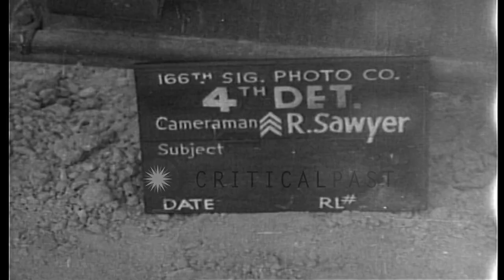United States 127th Field Artillery Regiment soldier fires a 155 mm Howitzer in ...HD Stock Footage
United States 127th Field Artillery Regiment  soldier fires a 155 mm Howitzer in St. Lo, France during World War II.

United States 127th Field Artillery Regiment in St. Lo, France. A man works on a 155 mm Howitzer in St. Lo, France during World War II. He places his hands on to his ears and the artillery being fired. Muzzle of a 155mm Howitzer elevates. Section Chief gives firing orders from a camouflaged position. Location: Saint Lo France. Date: July 14, 1944.

57,000+ broadcast-quality historic clips for immediate download.